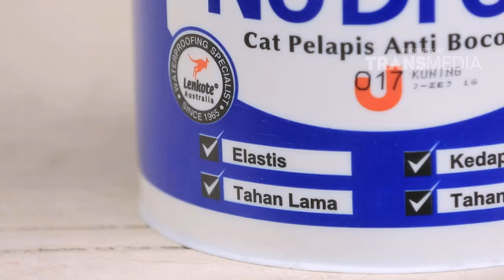IBU PINTAR - Tips Mengawasi anak Ala Sarwendah (09/12/17) Part 3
IBU PINTAR
TAYANG SETIAP HARI PUKUL 11.00 WIB